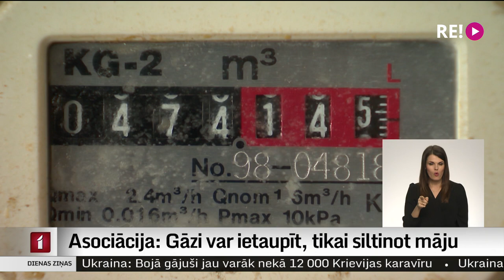Asociācija: gāzi var ietaupīt, tikai siltinot māju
Lai mazinātu apkures rēķinus un vienlaikus arī Krievijas gāzes patēriņu, ir jāveic ēku siltināšana, norāda Latvijas Siltumuzņēmumu asociācijā. Radiatoru regulēšana lielu ietaupījumu nedos, jo vairākumam daudzdzīvokļu māju ir siltuma zudumi. Plašāk stāsta Dāvids Freidenfelds.